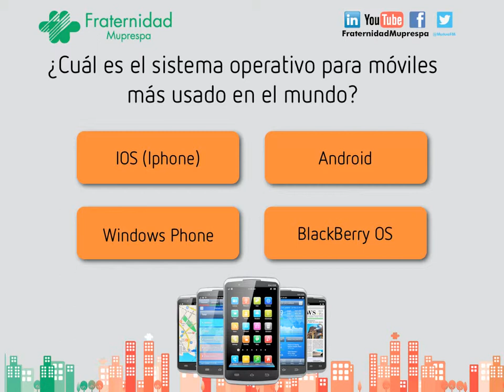FM Pursuit - Pregunta 02 de 10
¿Cuántos conocimientos almacena su mente? ¿Quiere ponerlos a prueba?
Pulse sobre la respuesta correcta para continuar avanzando y pasar al siguiente nivel. En caso de error podrá ver nuestros videos divulgativos. Fraternidad-Muprespa pone a su disposición 10 preguntas diferentes.  ¡A por él 10!